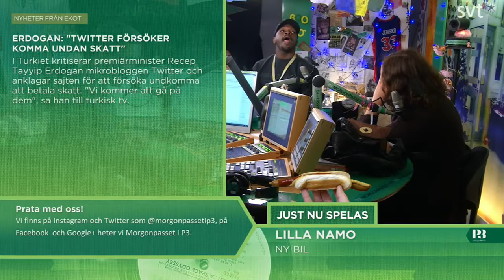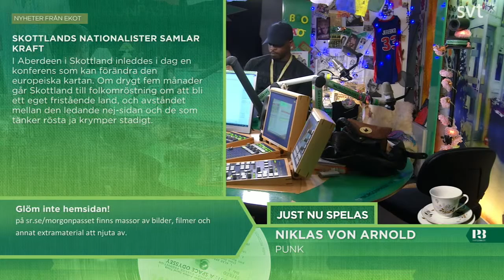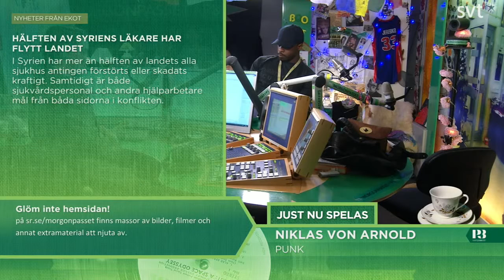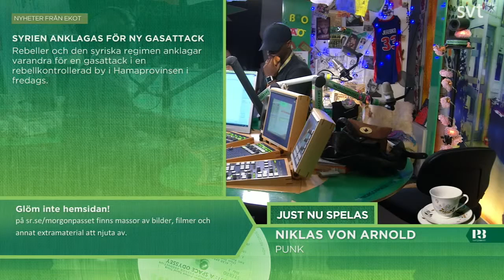Morgonpasset i P3 2014-04-13 10:30-11:00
Morgonpasset med David Druid, Kodjo Akolor och Hanna Hellquist